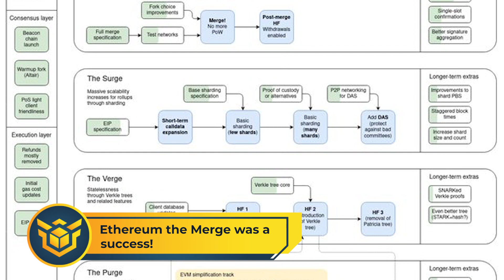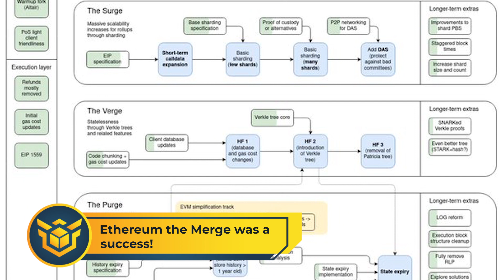Weekly Spotlight | Starbucks Offer NFT-based Loyalty Program using Polygon!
BLOCKCHAIN ARMY WEEKLY SPOTLIGHT!

1. Starbucks Offer NFT-Based Loyalty Program Using Polygon's Blockchain
2. Tesla launches new Cyberwhistle that can only be bought using Dogecoin
3. South Korean Court Issues Arrest Warrant for Terra Co-Founder Do Kwon
4. BNB Chain to collab with Google Cloud to bolster Web3, blockchain startups
5. Ethereum the Merge was a success!